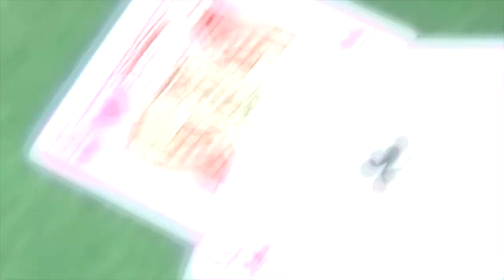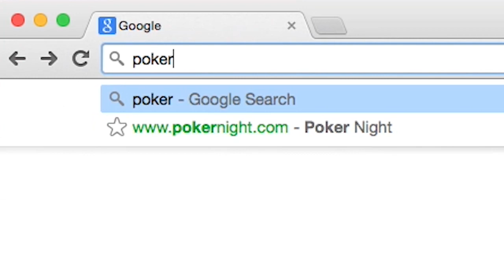Poker Night in America | Season 3, Episode 2 | The Consultologist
We head back to the Ram's Head Center Stage at Maryland Live for our invite-only cash game.